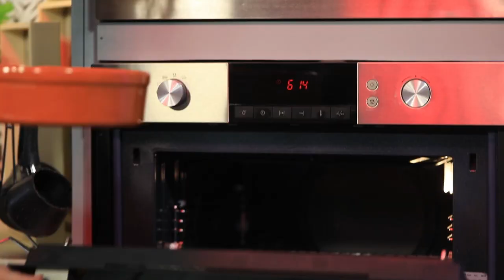Marka zaara tunisienne, Balwza, Brik - Koujinetna Hakka Ramadan EP 04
Koujinetna haka Vous propose Ajourd'hui : Marka zaara tunisienne, Balwza, Brik
مرقة بطاطا زعرة، بلوزة (تكرة)، بريك -  كوجينتنا هكا رمضان - الحلقة 04
كوجنتنا هكا تقترح عليكم اليوم : مرقة بطاطا زعرة، بلوزة (تكرة)، بريك.